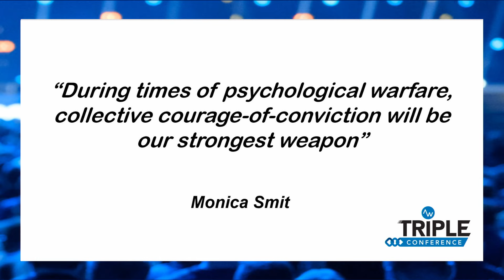My relationship with God; before, during and after SOLITARY CONFINEMENT | Monica Smit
Hear from political activist, @MonicaSmitOfficial as she discusses her relationship with God; before, during and after her placement in solitary confinement by Victoria Police in 2021.

Monica spoke at the Triple Conference; Big Ideas for a Better Australia.